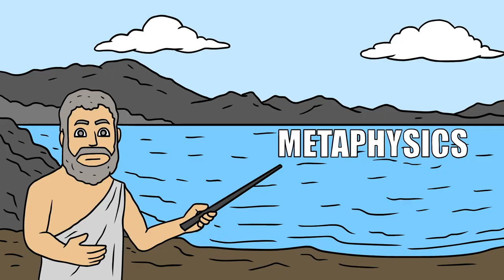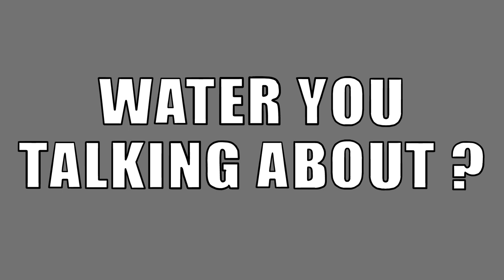Milesian School 3-Minute Philosophy ANIMATED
What is the universal substance for which all things are made of? Is it water, air or the Apeiron? We'll take a quick look in this short animation and introduction to early Greek presocratic philosophy.